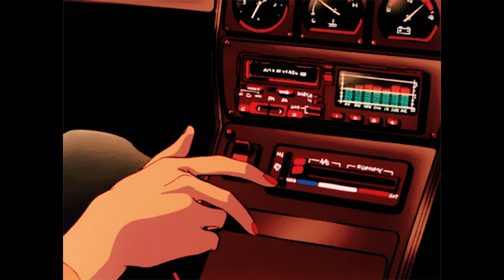Iann Dior - My Turn (Slowed + Reverb)